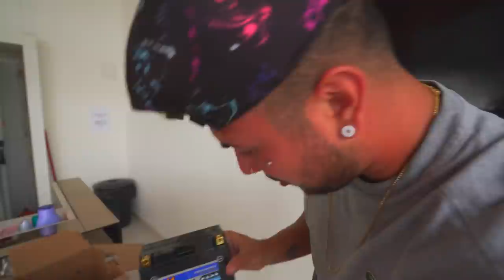EU TENHO UMA XJ6 E ESTÁ ABANDONADA A 8 MESSES !! * fui na oficina buscar ela * 🔥